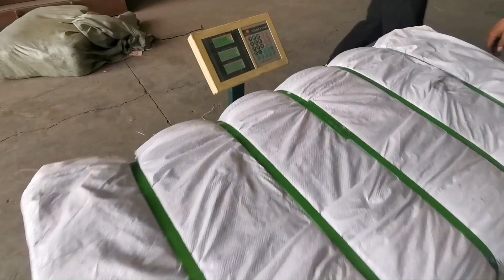Clothing compactor machine china bale use cloth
1.Fully automatic waste cardboard box/OCC/ONP baling press machine,
2.Vertical carton box baling machine, plastic pet bottles compress machine.
3.Metal scrap baling press machine, steel wire compress baler machine.
4.Aluminum chips/shavings briquetting press machine, copper turnings/swarfs briquetting press machine.
5.Wood shavings bagging press baler machine, silage bagging baling machine.
6.Wiping rags bagging press baler machine, waste clothes/second hand clothing/old clothes baling machine.
7.Plastic lumps/pipes shredder machine, plastic scrap blue shredder machine.
8.Metal scrap shredder machine, double shaft shredder machine, wood pallet shredder machine.
9.Plastic lumps granulator machine, plastic barrels crusher machine.
10.Hydraulic shear machine for heavy metal scrap, copper cable wire shear machine.